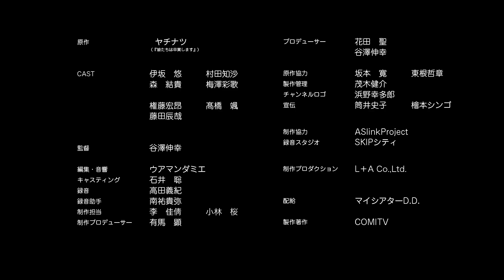【漫画】娘たちは卒業します＃4‹マンガ動画›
高校時代の部活と顧問の先生との思い出。
さまざまな出会いと別れを経験する青春、女子高生たちは
代わり映えしない毎日を送っていたが…

キャスト：伊坂 悠、村田知沙、森 結貴、梅澤彩歌、権藤宏昂、髙橋 颯、藤田辰哉
監督：谷澤伸幸
原作：ヤチナツ『娘たちは卒業します』